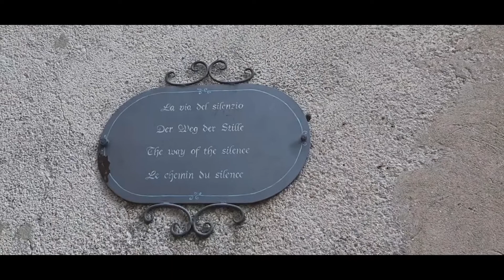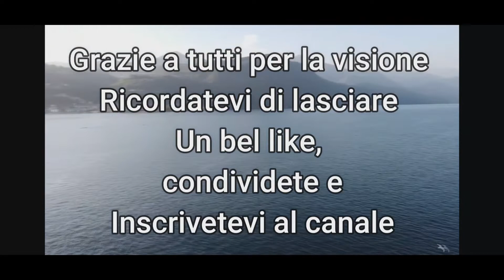ISOLA SAN GIULIO: sul Lago d'Orta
per collaborazioni

CONFIGURAZIONE PC GAMING
Scheda madre
Scheda video